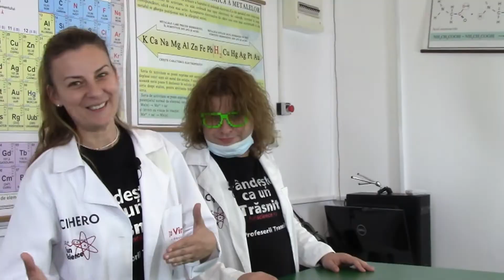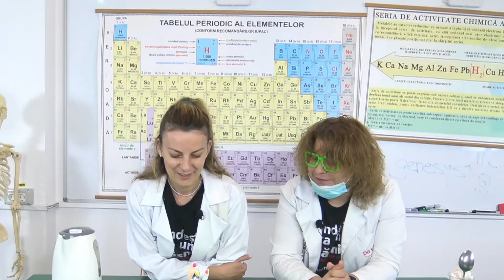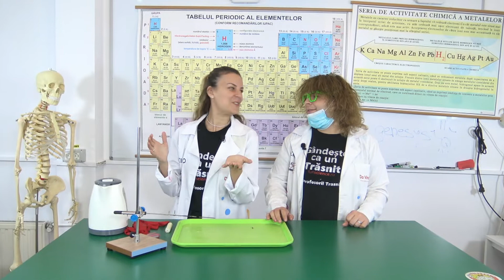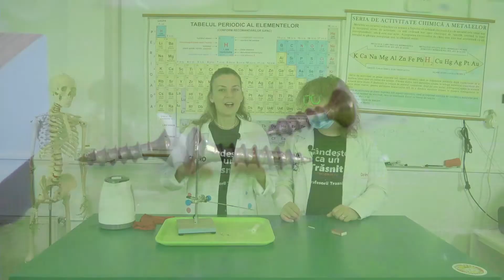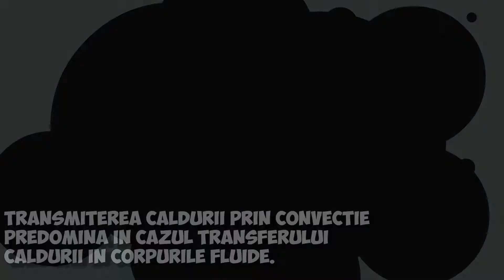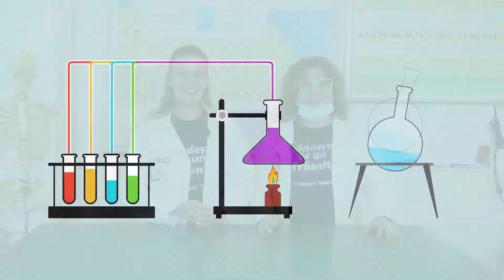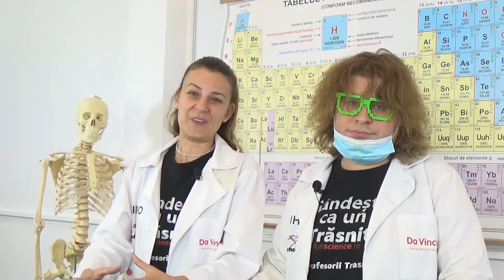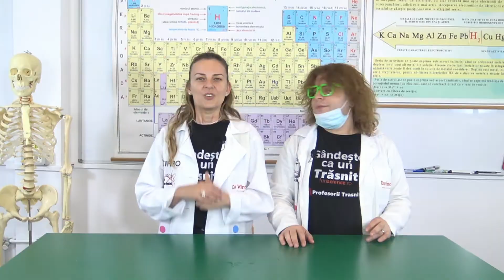FIZICA Cls.8 - EP. 2 - Fenomene Termice Part.2 - Transmiterea Caldurii.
Prezentatori: Andreea (Andreea M Stoica) si Profesorul Trasnit Spooky (Alexandru Iacovlev).
FIZICA Cls.8 - Fenomene Termice part 1 -  Miscarea Browniana. Echilibrul Termic.

Haideți sa descoperim împreună, în acest capitol:

Cum se transmite CĂLDURA?

Care este diferența dintre CONDUCȚIE, CONVECȚIE și RADIAȚIE?

Garantăm super experimente, super distracție!

Transformam lectiile de fizica intr-o experienta de nota 10, atat pe parcursul vizionarii episoadelor cat si la final de semestru.
Fiecare ora de stiinta conteaza! In fiecare luni de la ora 14.00 StiintaAltfel. pe canalul de YouTube/ProfesoriiTrasniti.

Videoul a fost realizat sub supravegherea Prof.de Fizica Victor Postelnicu
Experimentele au fost realizate în laboratorul Liceului Genesis College

Realizat dupa concept Fun Science Romania!

SURSE MUZICA:
FreeSound
FreeBeats

SURSE IMAGINI:
PngTree
Wikipedia
CleanPNG

SURSE VIDEO:
Videezy
Pexels
Pixabay
Videvo

© Ending song composed for Profesorii Trasniti Channel by: Alexandru Cristian Iacovlev & Andreea Mihaela Stoica